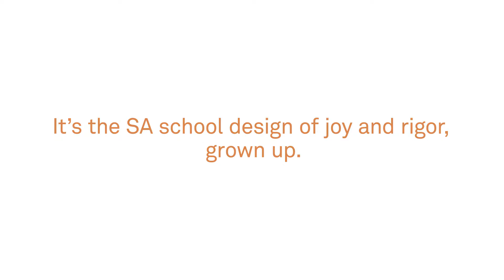Success Academy High School Sizzle